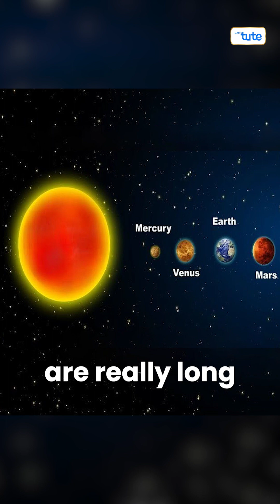What Are Comets? | Comets and Asteroids | Letstute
What Are Comets Called: Have you ever wondered what comets are called? Do you know the difference between a comet and an asteroid, or how comets get their names? Join us in this video as we explore the mysterious world of comets and gain a better understanding of these objects! We'll explain the scientific terminology, give examples, and even show you some beautiful images of comets in action!

Head to our website for free courses and also affordable courses on your favorite subjects!